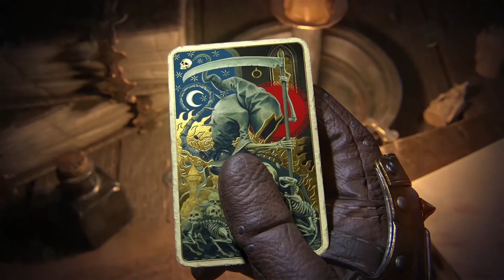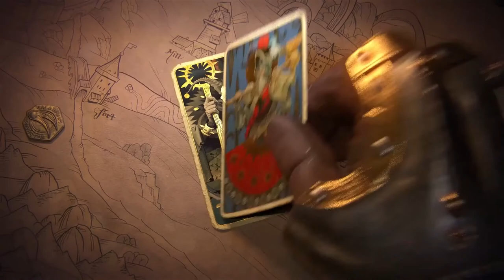Warhammer: Vermintide 2 ДАВАЙ ГЛЯНЕМ ! МАРК КРУБЕР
Warhammer: Vermintide 2 - это вторая часть серии Vermintide, получившей широкое признание критиков. Игроков ждет ожесточенный ближний бой в режиме совместной игры с видом от первого лица, где люди противостоят толпам различных враждебно настроенных тварей.